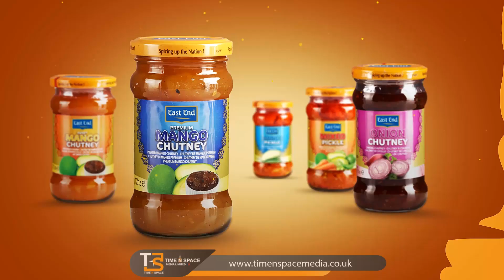Pickle and Chutneys 30sec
East and Foods Pickle and Chutneys TVC Created by Time n Space Media UK